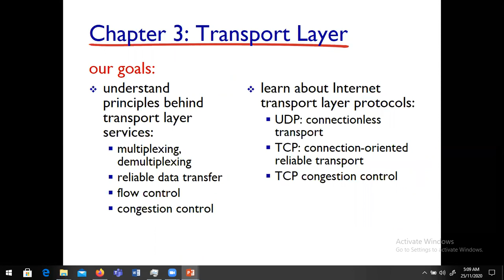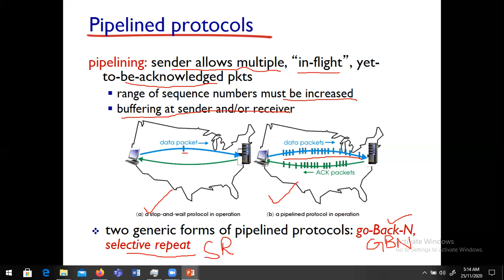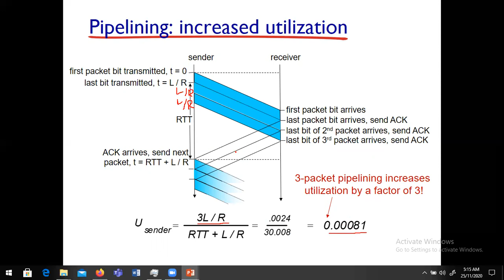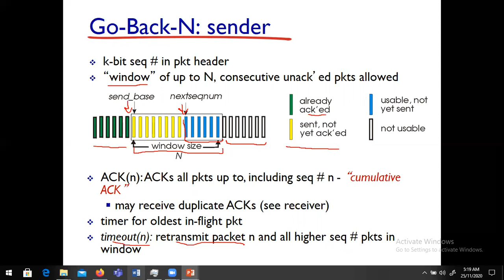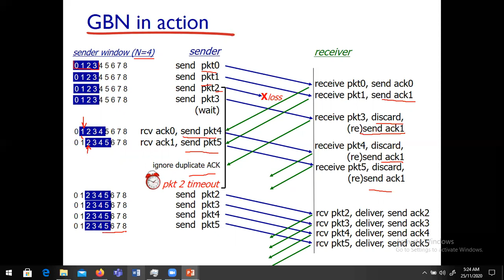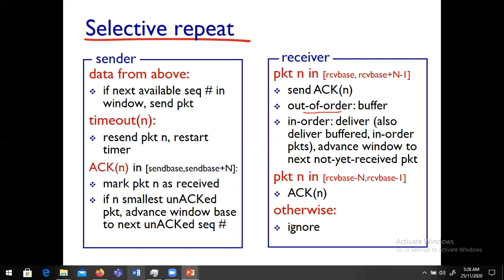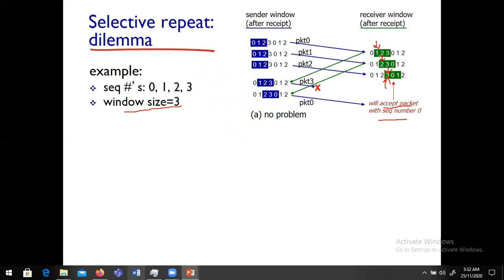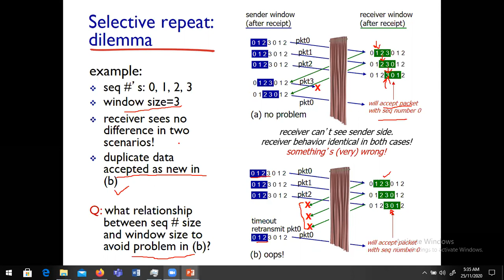Lecture 18: rdt 3.0 vs pipelined protocols | Go-Back-N (GBN) & Selective Repeat (SR)